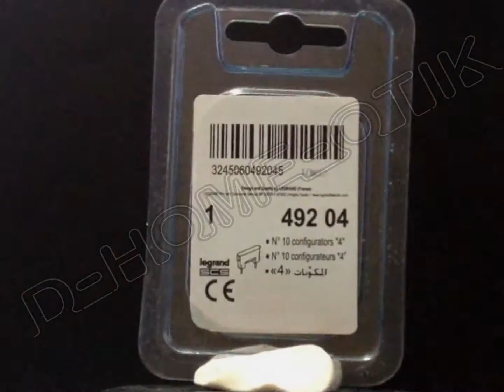lot de 10 Cavaliers de configuration - pour controle eclairage - 4 - myhome reference 49204